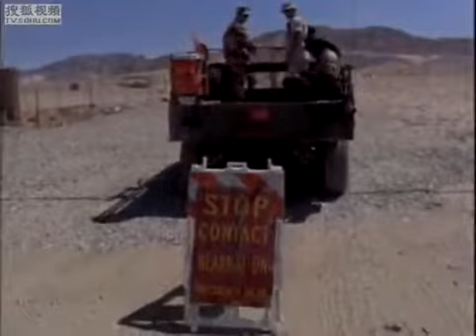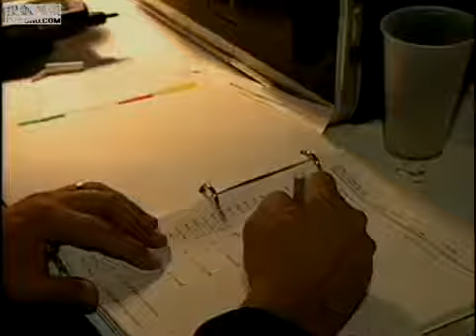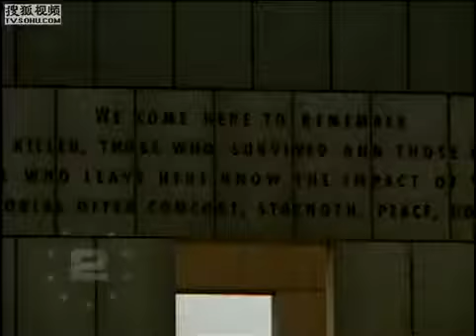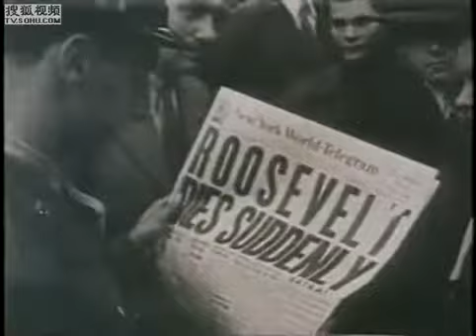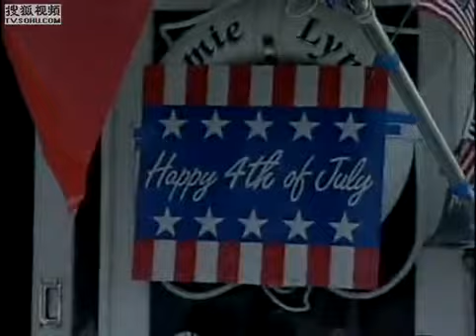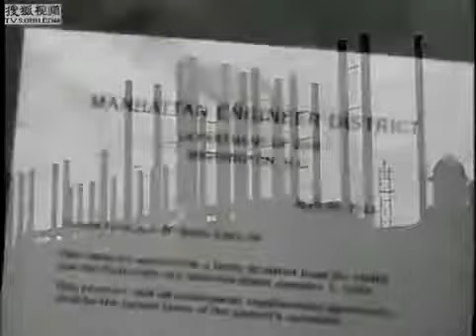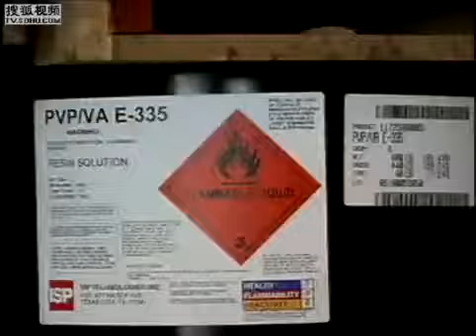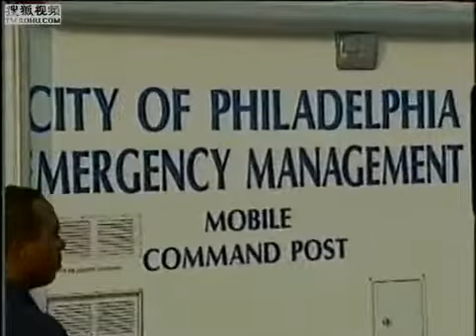世纪十最之十大爆炸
MY PLAYLIST 抗日戰事Sino-Japan, 佛Buddlis, .

【未解之謎】震驚世界的中國20大未解之謎!!! 揭秘中國最驚人的二十大無解神秘事件.在中國歷史長河中，發生了太多太多至今仍然無解的神秘事情.